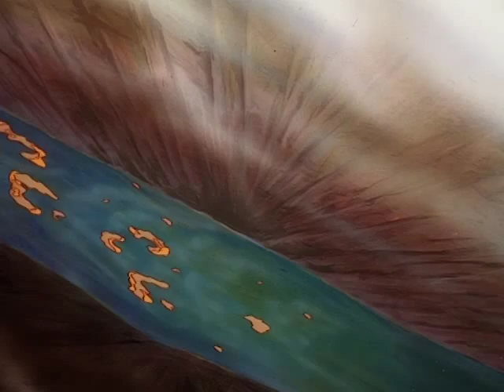Симба: Король-лев серия 16 / Simba The King Lion - RU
Приключения маленького львенка Симбы и его друзей. Львенок такой же отважный и добрый, как его отец — великий Симба. Если надо придти на помощь или развеселить малышей, Симба всегда к вашим услугам. Отправляйтесь в это увлекательное путешествие вместе с веселой компанией. У Вас есть уникальная возможность обрести новых преданных и настоящих друзей!